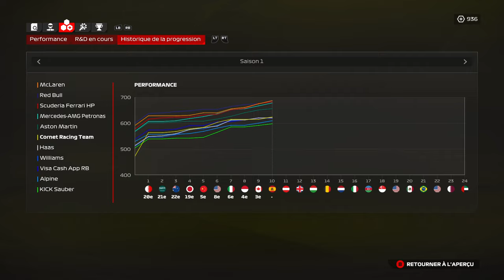F1 24 MY TEAM #12 | BOUM AVEC GASLY !!! [QC/FR]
Des difficultés en Espagne et un contact avec Pierre Gasly pour rajouter à la misère de ce circuit.

Saison 1 - Manche 10/24 - Grand prix de l'Espagne

▬▬▬▬▬▬▬▬ F1 PARTENAIRES ▬▬▬▬▬▬▬▬▬
Nonoflight : @Nonoflight
Géo Game : @geof188
Citax : @citaxx
AntoGaming6532 : @AntoGaming6532
Bosco911 : @BOSCO-911
MF7 : @MF7OFF
Tixium : @tixium2533

00:00 Intro
04:07 Essais libres
08:32 Qualifications
19:56 Tour de formation
22:49 Course
31:07 Célébrations
32:10 Après-course
33:58 Outro